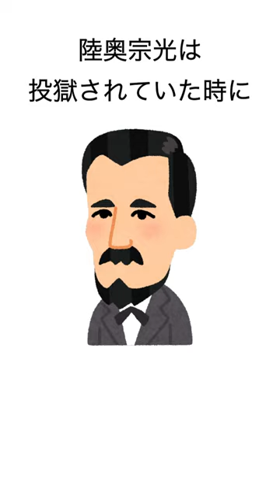歴史上の偉人、陸奥宗光の雑学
歴史上の偉人、陸奥宗光の耳を疑うような雑学